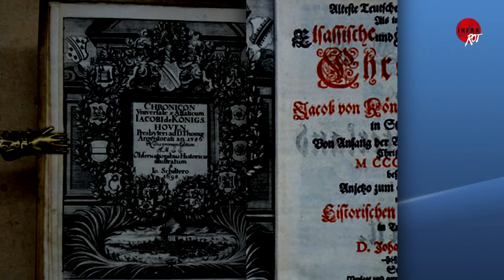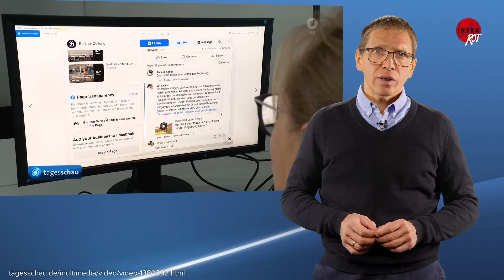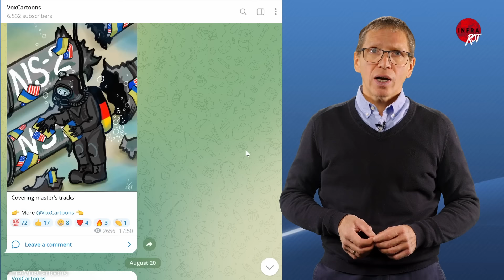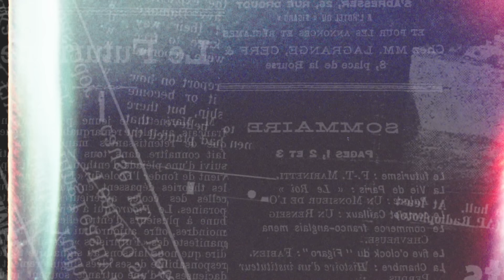Geht's noch dümmer?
Ein Nachgeschmack bleibt immer hängen - diesem Muster folgen die deutschen Staats- und Konzernmedien in ihrer Berichterstattung über ihre Lieblings-Hassobjekte: die „Putin-Parteien“ AfD und BSW sowie über Russland.

Auch wenn sich die ursprüngliche Nachricht später als Falschmeldung entpuppt oder ein Narrativ von Anfang auf lupenreiner Schwurblerei und Mutmaßung-Konjunktiv gebaut ist, es erzeugt bei dem konditionierten Zielpublikum ein Raunen.
Und mag es später ausnahmsweise mit einem kleingedruckten Korrekturhinweis zurückgenommen werden oder sich einfach „versenden“ - vom Nachrichtenfluss in die Vergessenheit geschwemmt werden.

Unser InfraRot-Kommentar trägt einige dieser Erzählungen in einer Art Panoptikum für Sie zusammen.

🔵 Hier könnt ihr uns unterstützen 🔵

BANKVERBINDUNG

BIC: REVOLT21